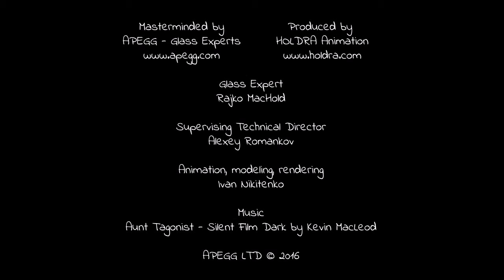Mr Gob lessons Course SAFETY Topic HARD HAT #1 E learning education